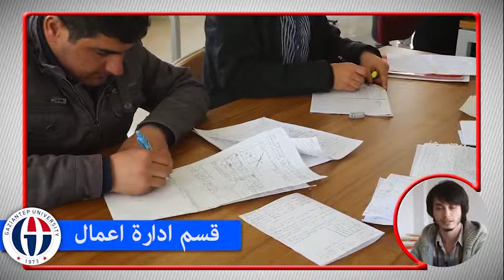087 HUSEYIN TAN ISLETME BOLUMU YENI